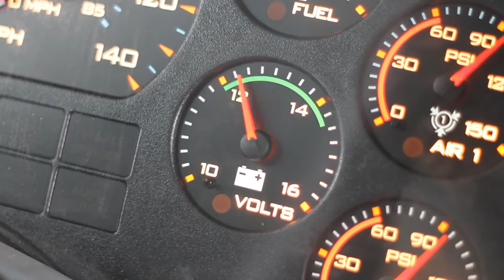¿Cómo mantener la batería en buen estado?